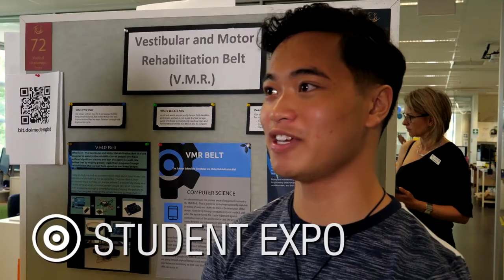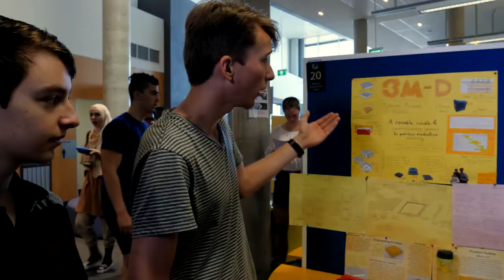Transition to the ASMS